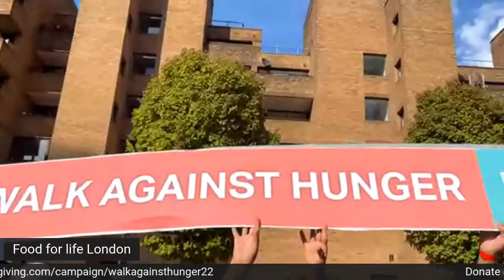'Walk against Hunger' Fundraiser in London by Food for All - by Parashurama Das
'Walk against Hunger' Fundraiser in London by Food for All!

 Food For Life in the UK is spearheaded by HG Parashurama Das, a disciple of Srila Prabhupada, who is carrying out his Guru's instructions to make sure no one goes hungry! Food for Life distributes 1.8 million meals per year in the UK itself!!

Please join the Fundraiser walk today, 24th Sept 2022 in London! or Donate generously @

Food for life’s Walk Against Hunger:
- is raising money for a permanent kitchen and HQ
- 10 mile walk to support the homeless and the ever increasing unsustainable cost of living.
-today 450 people are walking, chanting and dancing though London
- giving Prashad to all!

Please join the spiritual revolution by supporting the loving distribution of Sanctified Krishna Prasad to all! Each one of us can make a difference!